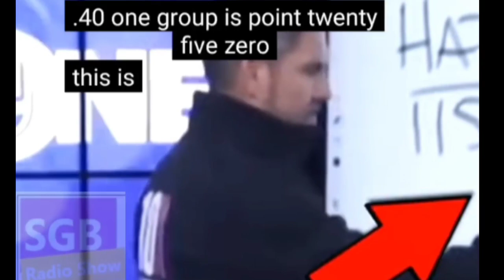why you should be cautious about investment?